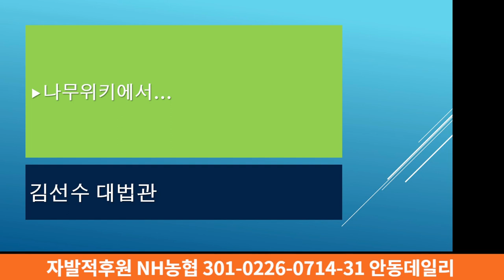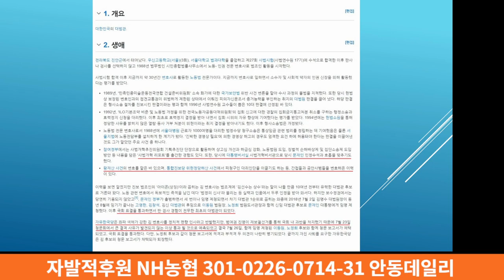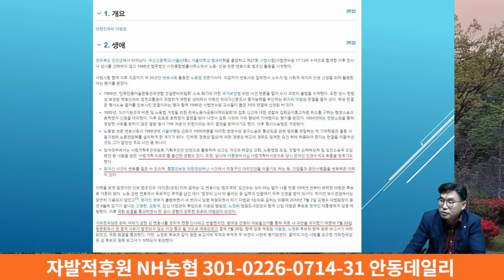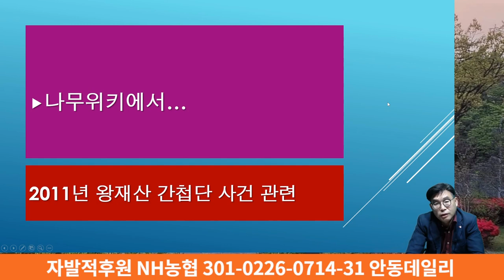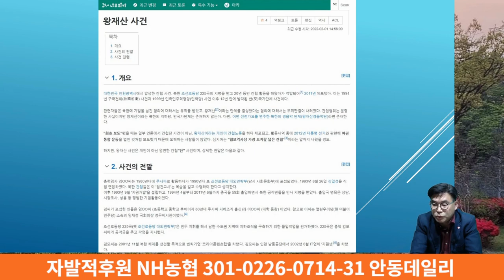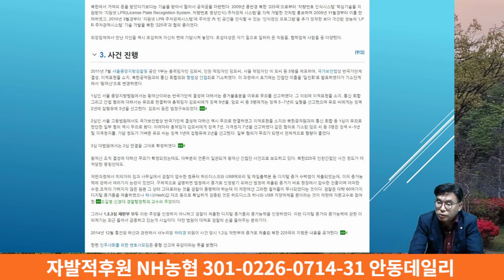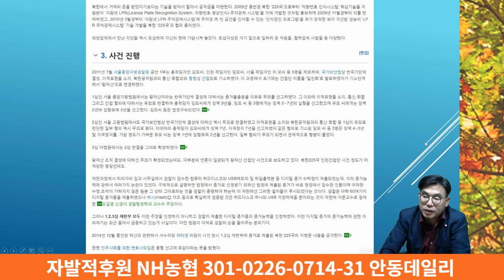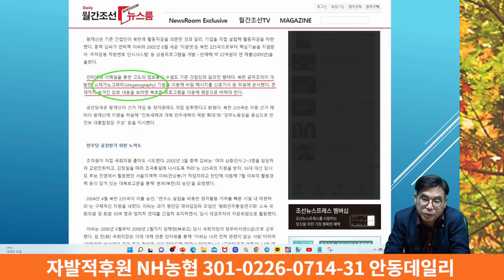[사법정의 무너뜨린 대한민국 사법부, 김선수는 누구? '2011년 왕재산 간첩단' 사건에 '스테가노그라피' 기법 사용한 지능범죄 간첩단 변호한 이력 소유]